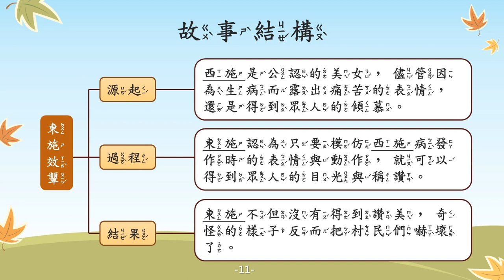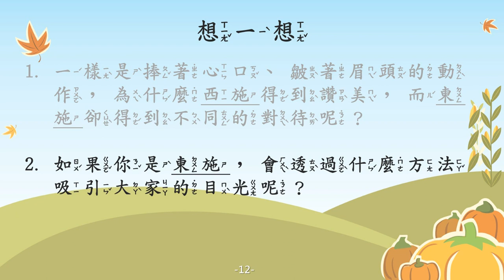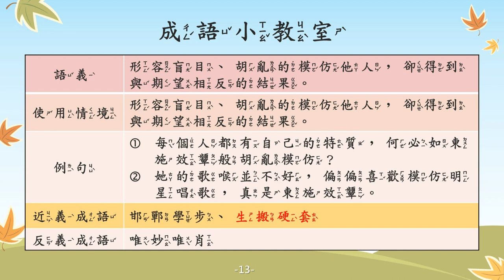東施效顰【成語故事系列】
【東施效顰】
形容盲目、胡亂的模仿他人，卻得到與期望相反的結果。

【故事摘要】
中國歷史上有一位有名的美女，名為西施。

據說西施的美貌過人，當她在河邊浣紗時，河中的魚會因為她的美貌，而忘記游泳；當她因為疾病而露出痛苦的表情，那楚楚可憐的表情，也會令人傾慕不已。

當時，村莊裡還有另外一位女子，名叫東施，她的相貌普通，並不受村民到關注。

因此，當東施聽到人們稱讚西施愁苦的面容後，她便開始模仿西施病痛時的表情，希望能吸引大家的目光與稱讚。

沒想到，東施奇怪的表情與動作，不但沒有得到讚美，反而把村民們嚇壞了。